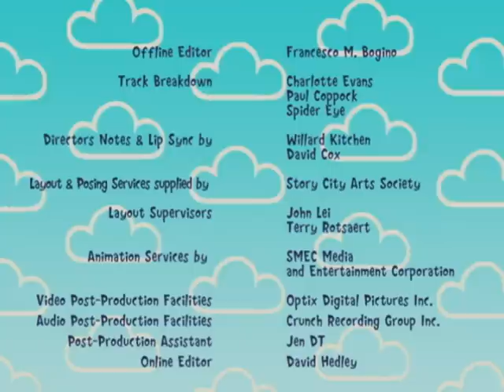Harry und sein Eimer voller Dinos: Kann ich mitmachen? - 5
Harry ist enttäuscht, dass er nicht in der Lage, mit einer der Tätigkeiten seiner Familie nehmen an zu Hause mitmachen, und so beschließt er, um Dino-Welt zu gehen, um seinen eigenen Clubs, erfinden, die nur sich selbst und die Dinosaurier kommen kann - dh Bungee jumping, unordentliche Koch ...